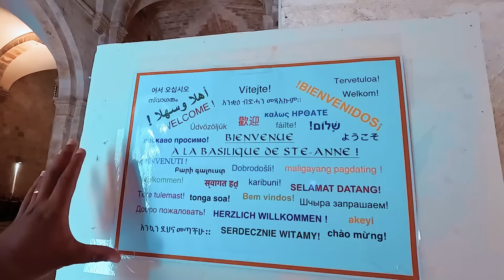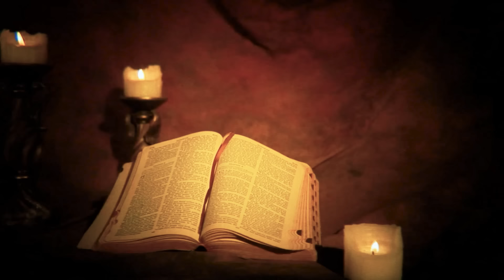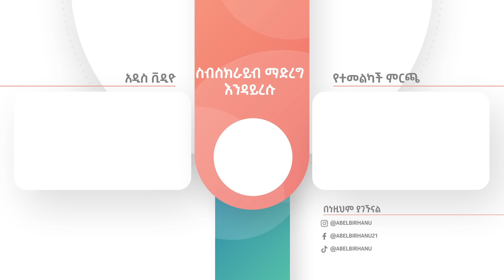በርካቶችን ያስደነቀው ተአምር የሆነው እዚህ ነው